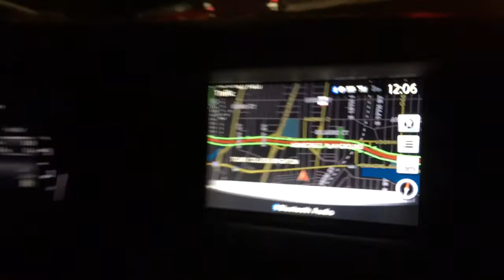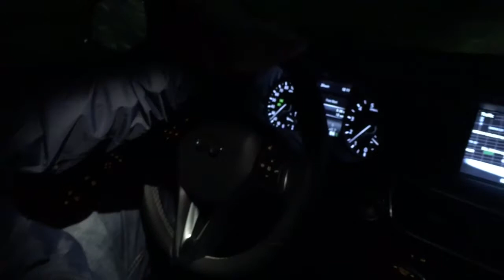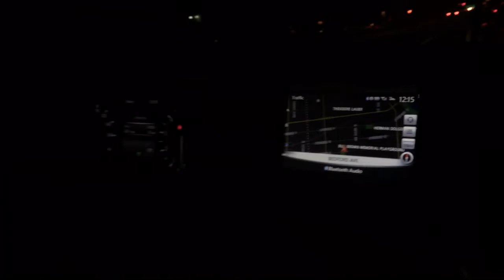Пару Слов о Сериале Великая и o Петре Третьем...